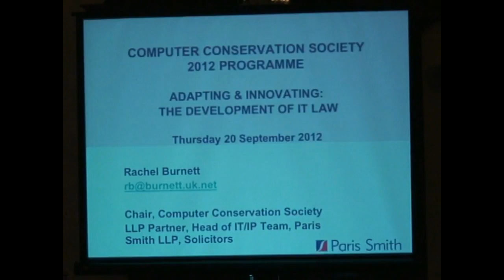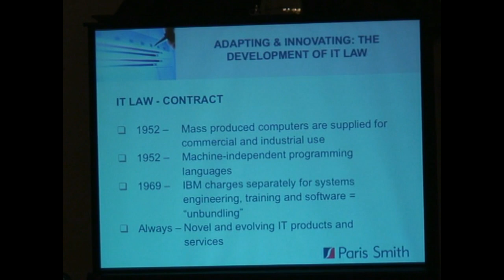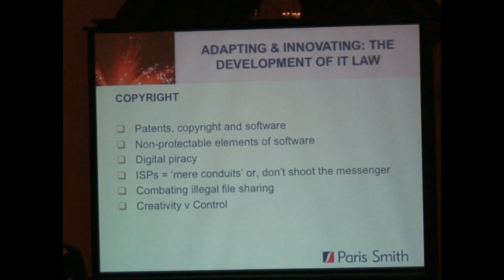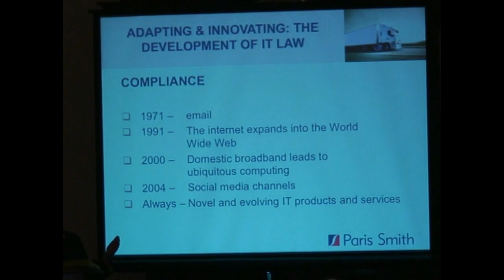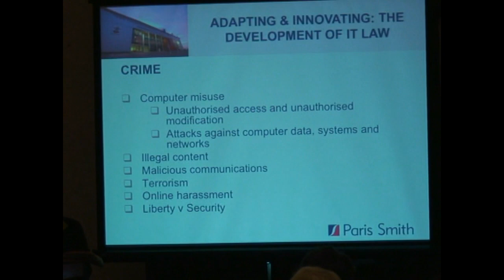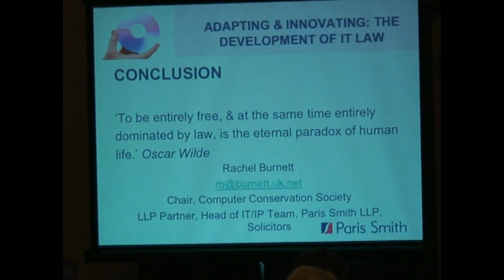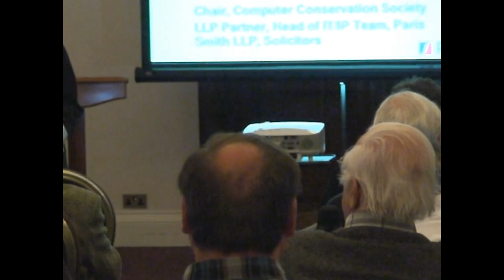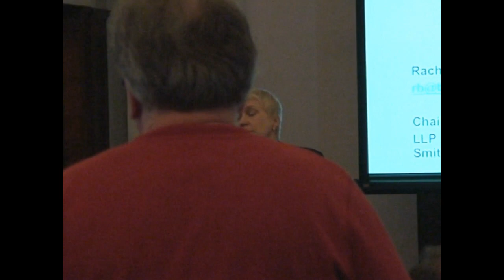Adapting and Innovating: The Development of IT Law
In this talk Rachel Burnett will discuss how law has responded to IT’s continuing innovation and societal transformation, to create a distinct body of IT law (with lots of examples and illustrations).

Significant IT landmarks include the introduction from the early 1950s of computers for commercial use; the development of the software industry; the PC; the internet and the world wide web; and most recently the various channels of social media.

Over this time technology has revolutionised the collection, collation, dissemination and use of information. Laws on data protection and privacy are evolving. There is increased focus on ownership, protection and exploitation of intangible proprietary assets and intellectual property rights, mainly through copyright, patent and confidentiality.

And looking forward, what are the challenges for IT law?

The talk will be followed by discussion.

Rachel is a past Chair of the Computer Conservation Society, and former President of the British Computer Society. She is Head of the IT/IP law team at Paris Smith, Solicitors, and works with the Open University.

Background

Rachel is the author of several books on IT law, and wrote a column on legal matters for six years in the BCS magazine for the IT professional  - the "IT Now" publication, as well as writing for other publications.  Before her legal career Rachel was an IT professional. She is a graduate of the University of Exeter and holds an honorary Doctorate of Technology from Southampton Solent University.